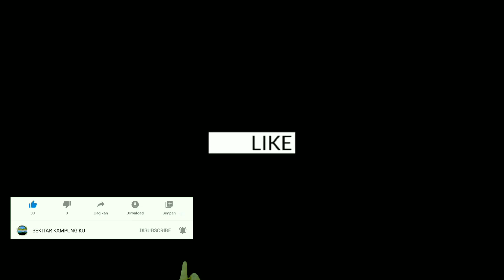suasana hajatan dikampung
divideo kali ini saya mendokumentasikan acara hajatan khitanan yg ada di sekitar kampung ku,
berhubungan dengan adanya covid 19,jadi hajatan ini tak semeriah seperti hajatan hajatan tahun sebelumnya, yuk simak videonya
seperti apa kalau hajatan di era virus begini...